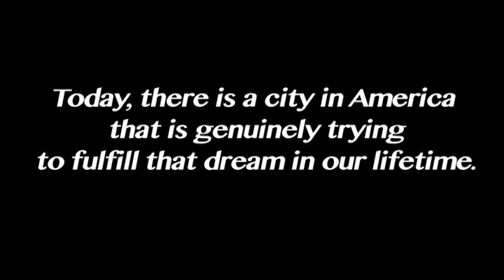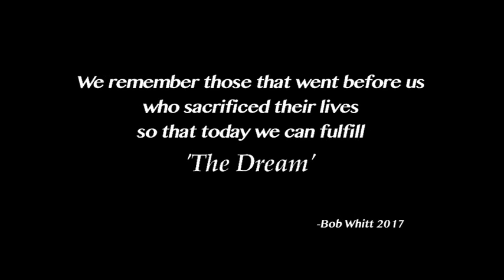We Dream of A City Elgin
Citywide collaboration is building between the Church, civic leaders, and police ... striving to be a city of hope and peace.